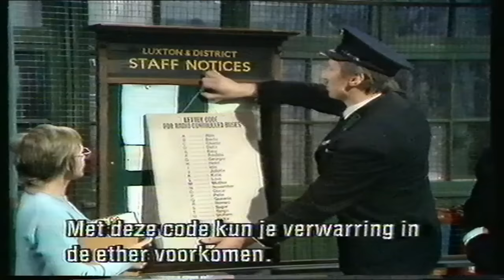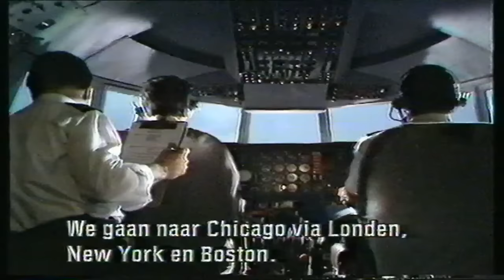on the busses radio control NL subtitles